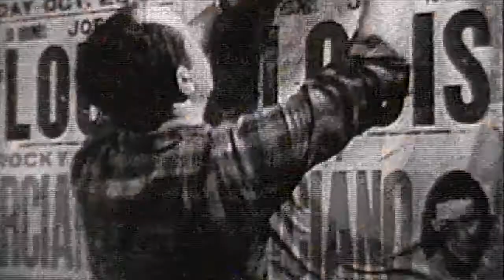Paul Williams 🇺🇲 vs 🇵🇷 Carlos Quintana (February 9, 2008)